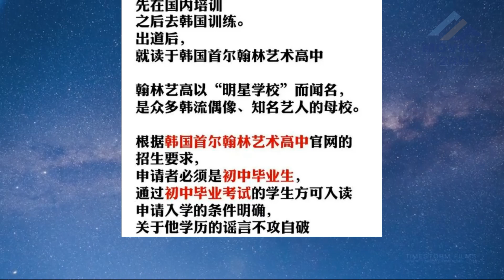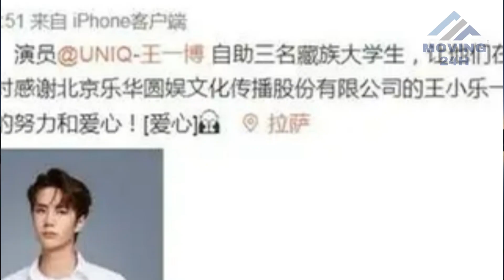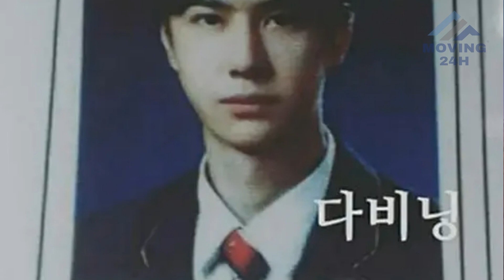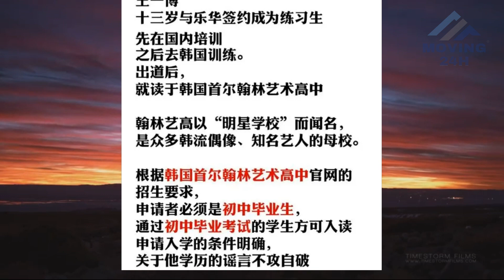【MOVING 24h9月04日】言说 文化行为和教育水平 . 起底王一博学历！wangyibo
言说 文化行为和教育水平 . 起底王一博学历！